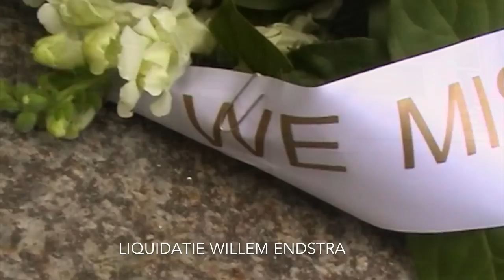Willem Endstra doodgeschoten (Met politie scanner geluid)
Ziya G., Ali N. en Özgür C. zijn door de rechtbank vrijgesproken van betrokkenheid bij de liquidatie van Willem Endstra, De rechtbank vindt dat er niet genoeg bewijs is maar ' noemt de geur er omheen niet fris'. Daarmee is er nog altijd niemand voor één van de meest geruchtmakende Amsterdamse liquidaties veroordeeld.
Het drietal zou volgens het OM voorafgaand aan de moord in de Apollolaan de situatie hebben verkend en geobserveerd. Endstra werd op 17 mei 2004 voor de deur van zijn kantoor doodgeschoten. Maar, zegt de rechtbank: 'Er is geen technisch bewijs dat de drie op de plaats delict waren. Er zijn alleen verschillende getuigenissen over de aanwezigheid van de drie verdachten in de buurt van plaats delict. Dat is verdacht maar het is geen sluitend bewijs.'
De rechtbank kon niet hardop zeggen dat de drie niks met de moord te maken hebben. 'De betrokkenheid van de drie verdachten naar aanleiding van deze verklaringen is onvoldoende te bewijzen, al is de geur er omheen niet fris.' In de zaak is ook door Hidir K. verklaard, in ruil voor zijn verklaring werd hij in een getuigenbeschermingsprogramma geplaatst. De rechtbank zegt echter sterk te twijfelen aan zijn betrouwbaarheid en acht het onverantwoord om K.'s verklaringen te gebruiken.
Met dank aan Richard Mouw.